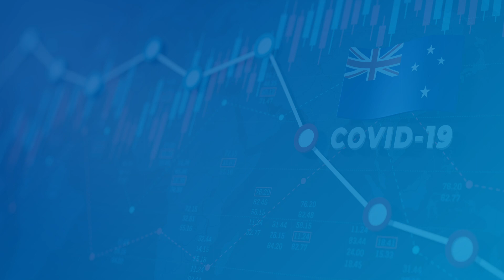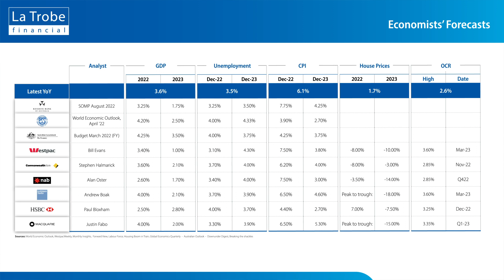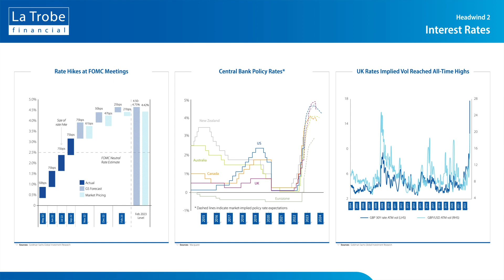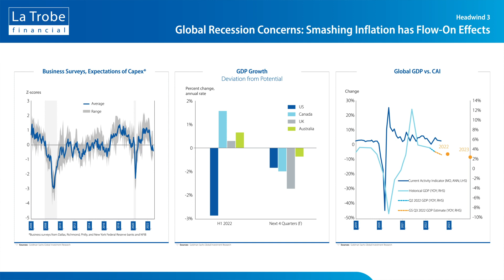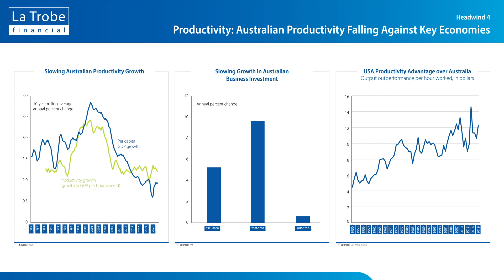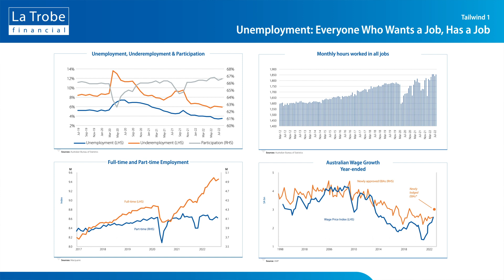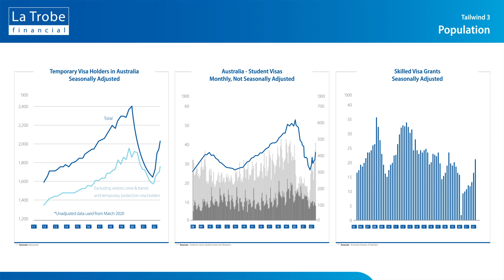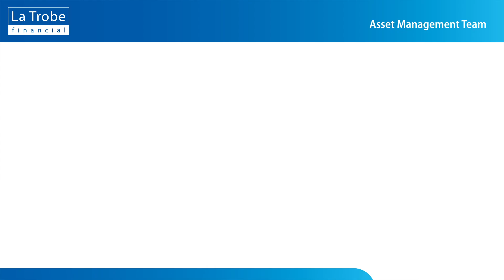Economic Outlook, October 2022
In our Economic Outlook, we outline that the economic tailwinds still outweigh economic headwinds, as Australia’s economic resilience continues.